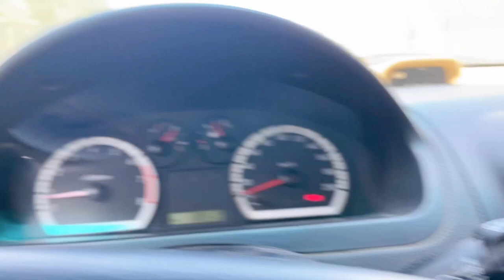Enjoy Jeddah city Vlog video Saudi Arabia जेद्दा शहर वीएलॉग वीडियो सऊदी अरेबिया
Dosto video achhi lage to Like kare